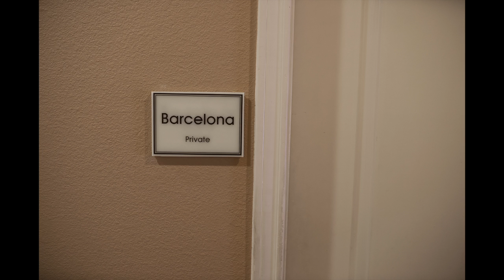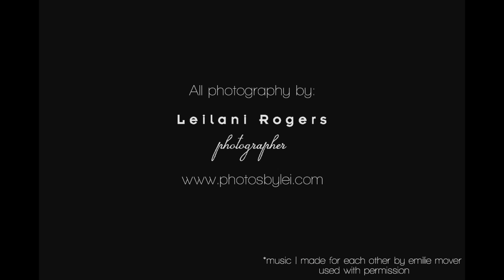Birth of Genevieve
Leilani Rogers is an award winning and published birth photographer in Austin, TX.  To see more of her work, please